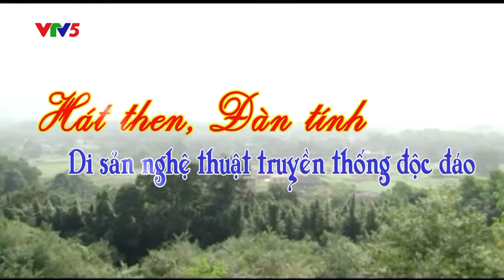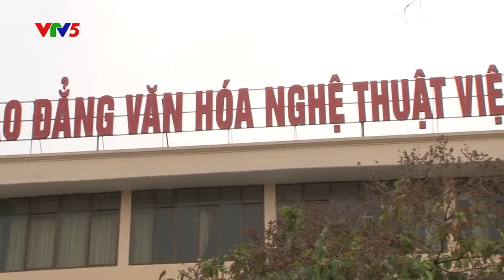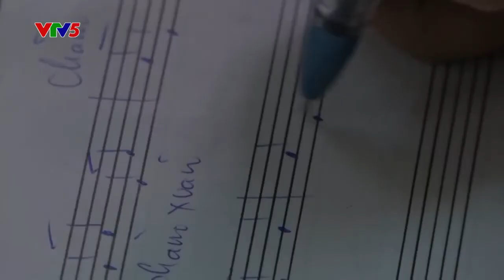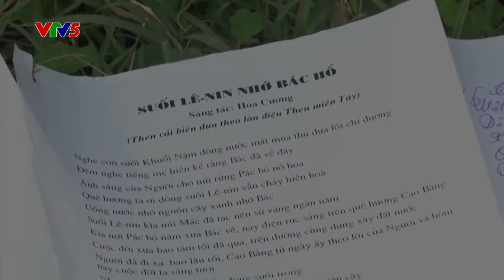Dân ca Tày - Phóng sự - Hát then đàn tính, Di sản nghệ thuật truyền thống độc đáo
Nguồn VTV